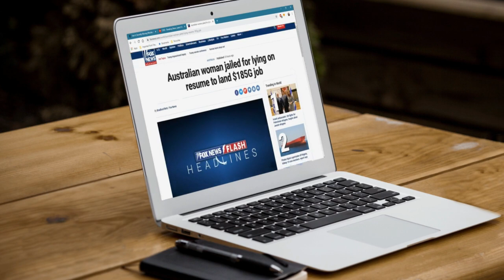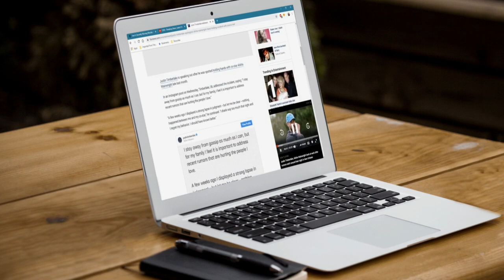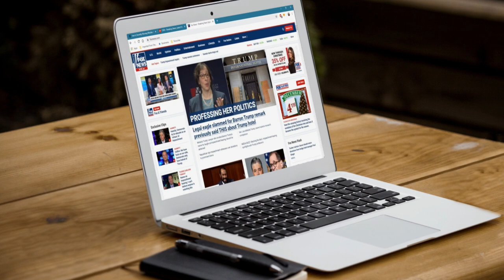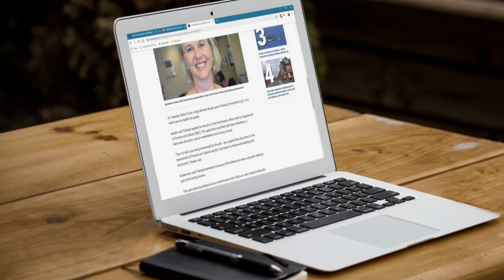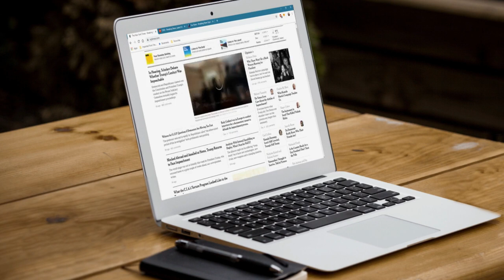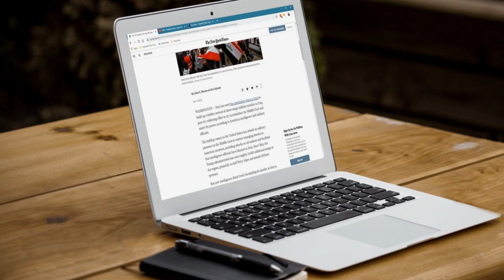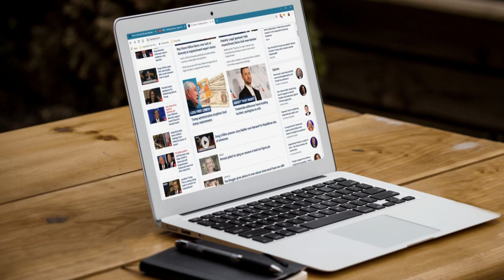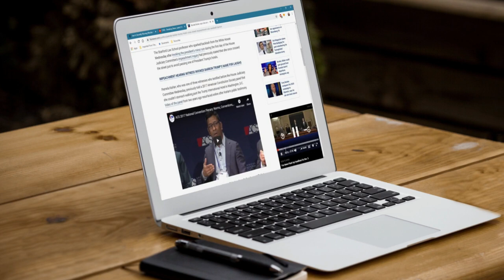Illegale Werbeanrufe, was tut Deutschland - Infovideo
Erfahre alles Wichtige zum Thema illegale Werbeanrufe in Deutschland in diesem aufklärenden Infovideo! Entdecke, welche Maßnahmen die Regierung ergriffen hat, um unerwünschte Anrufe zu minimieren, und wie du dich dagegen schützen kannst. Von Gesetzesänderungen bis zur do-not-call-Liste erfährst du, wie die Bundesnetzagentur gegen illegale Werbeanrufe vorgeht. Finde heraus, wie du einen illegalen Werbeanruf melden kannst und warum es wichtig ist, solche Vorfälle zu melden. Teile dieses Video, um andere zu informieren und schütze gemeinsam gegen unerwünschte Anrufe!